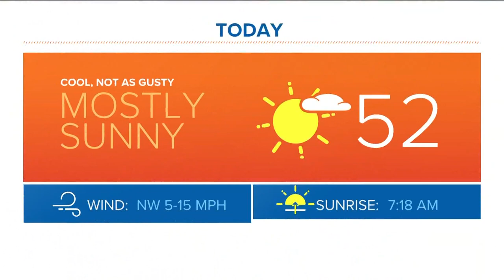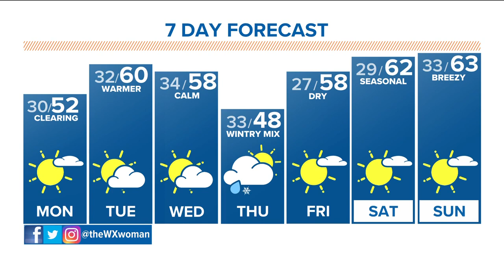Denver Gazette forecast for October 24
Cold start to the day with Denver's first freeze of the season and highs in the 50s Monday. Danielle Grant has the forecast for Monday, October 24.